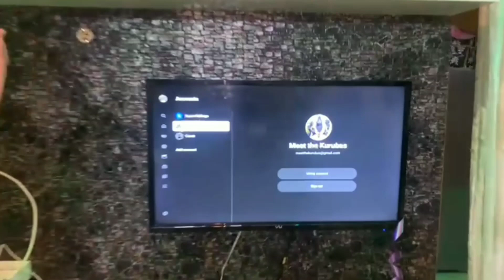1st Vlog 😊 Happy new year ❤ show some love and support 🙏